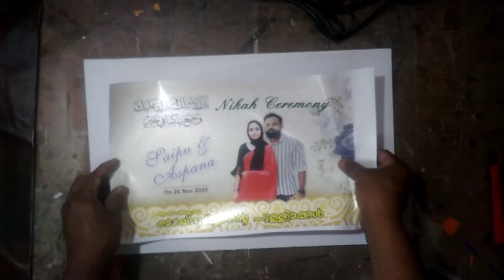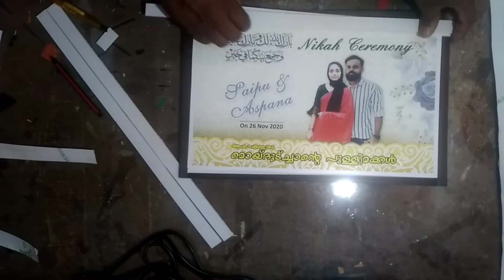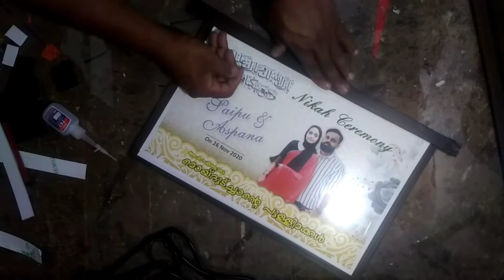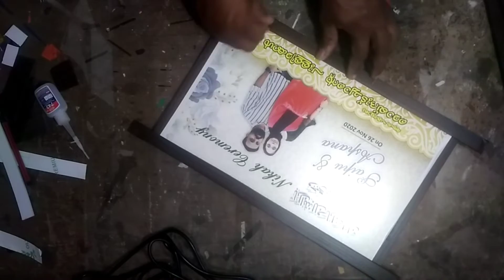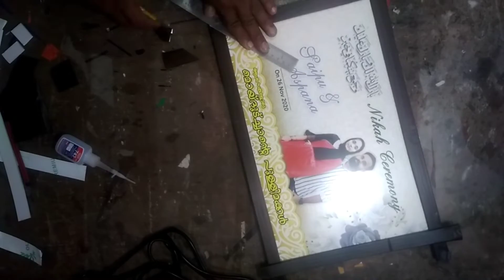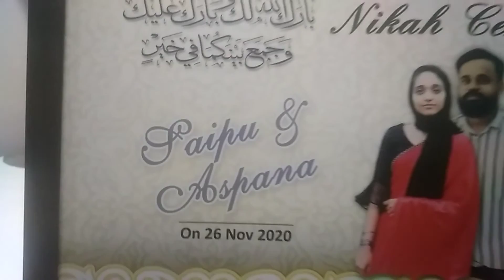how to make foam board frame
photo frame  making from foam boards